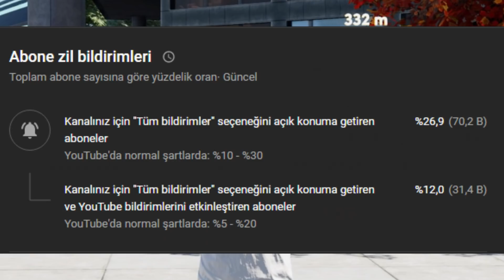NBA 2K22 Türkçe MyCAREER #11 | SON ANA KALAN MAÇ! SEÇİM SİZİN!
Merhaba değerli basketbol severler, çok sevilen NBA 2K22 Türkçe MyCAREER serimizin 11. bölümünde Kendrick Perkins'le yüzleşiyor, doğu konferansını esip kavuran Heat'e karşı maça çıkıyor, maçta son anlara gidiyor ve tasarımcı seçiyoruz! Seçim sizin. Açıklamayı okuyan izleyicilere selam olsun! Videolarımı izlediğiniz, açıklamaları & yorumları okuyan tek insan değilmişim :) Umarım videodan keyif almışsınızdır. Desteğiniz için çok teşekkür ederim, serinin devamı için beğen tuşuna basmayı, kanalı arkadaşlarınıza önermeyi unutmayın. :)

0:00 - 0:25 Intro
0:26 - 2:59 Kendrick Perkins'in Programı
3:00 - 11:36 Heat Maçı
11:37 Röportajlar
12:57 Ricky ile Görüşme
14:06 Yatırımcı Charlton
15:06 Ricky'den Haber
15:45 Tasarımcı Carlos
16:43 Tasarımcı Sasha
17:35 Tasarımcı Apollo
18:56 Karar Sizin

- Hesaplarım & Sayfalarım -